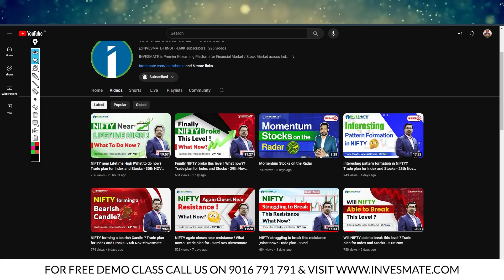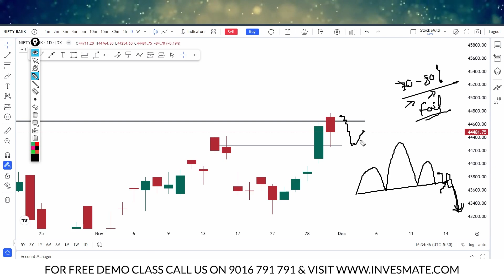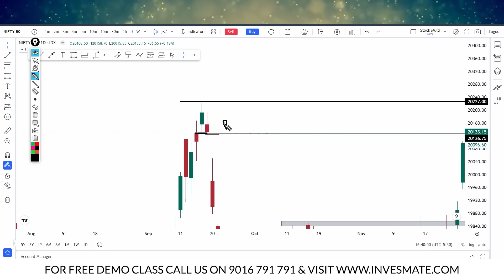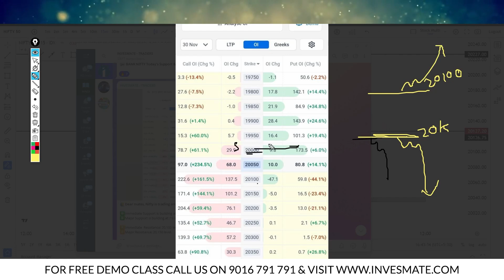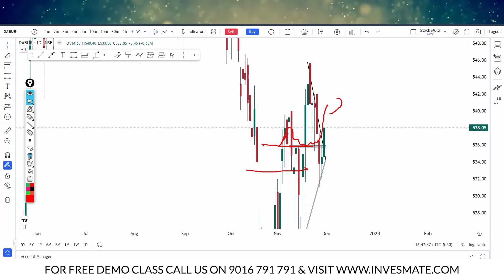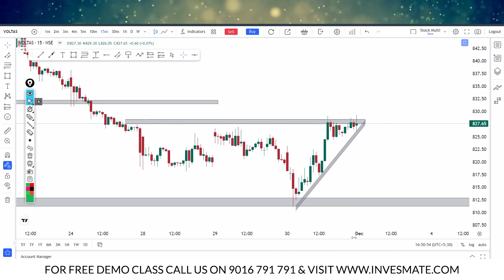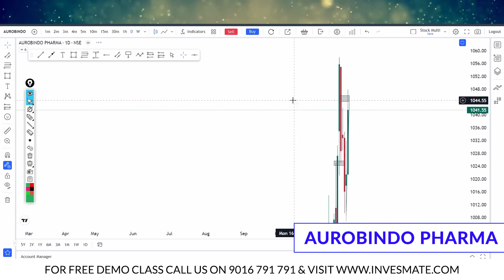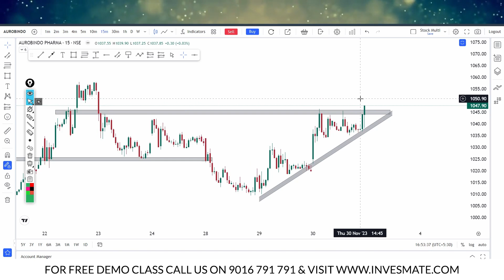Will this momentum in NIFTY continue? Trade plan for Index and Stocks - 1st Dec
Friday
The analysis is done via the option chain to gain high accuracy.

This video is made by Mr, Sayan Ghosh (NISM Certified). Sayan Ghosh is an Analyst  with 10+ years of Experience in Stock Market Trading and Value Investing. He has rich Knowledge on Technical Analysis. Also, he has got huge recognition for his training on Stock Market in the easiest way. Already he has taught more than 2000+ Stock Market Learners.

Chapters
00:11 Intro
00:28 Bank Nifty Analysis
05:53 Nifty Analysis
12:54 Stocks Analysis